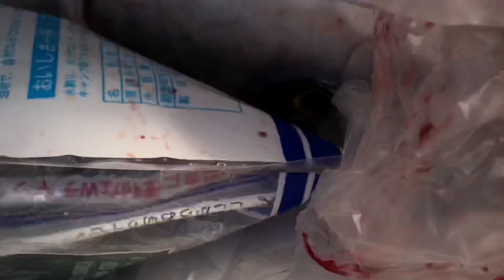11/5動画 南芦屋浜のメジロなど フィッシングマックス芦屋店